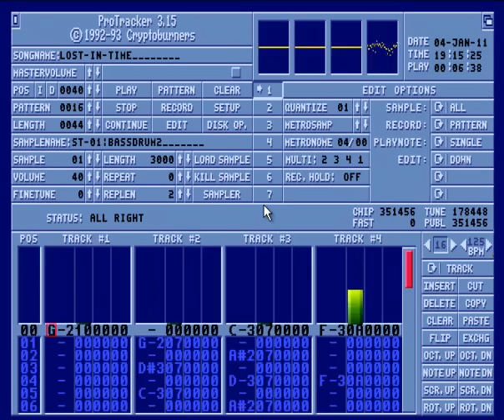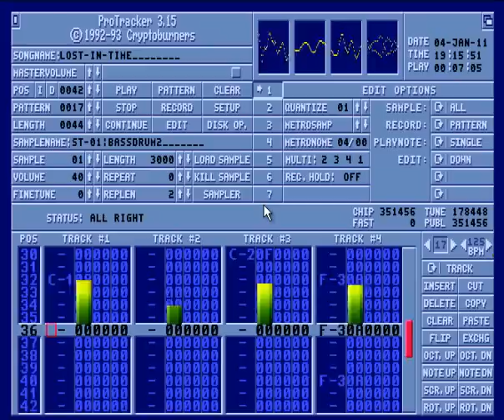Final Fight Intro (Lost in Time) - Jolyon Myers [Amiga 500]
The sweet intro music to Final Fight.  Certainly doesn't fit the game, but it's great music. Recorded in ProTracker on WinUAE, finally figured it out!
Sorry about the mouse, I couldn't figure out how to move it out of the way, or rather I did move it, but its still in the video...